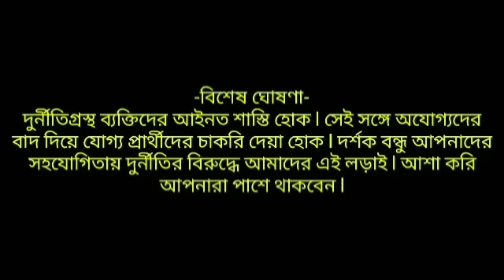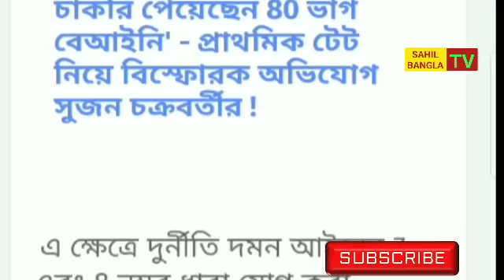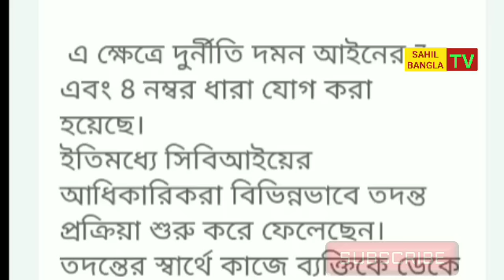primary tet news today l primary tet 2024 news today l primary court case update news today l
🙏video credit-tv9bangla